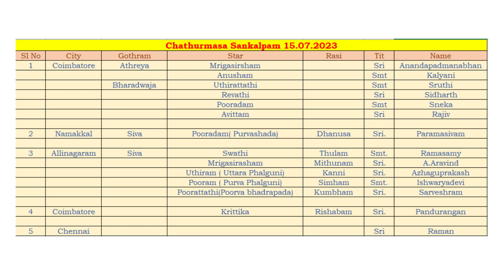Sri Datta Paduka Puja | Sri Guru Paduka Puja | Chaturmashyam - 2023 | July 15, 2023 | Vedapuri